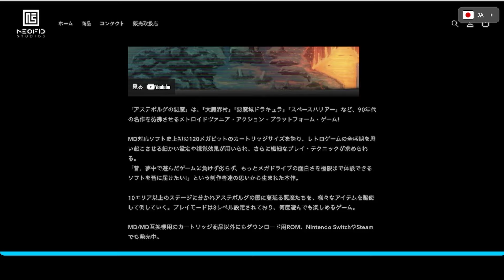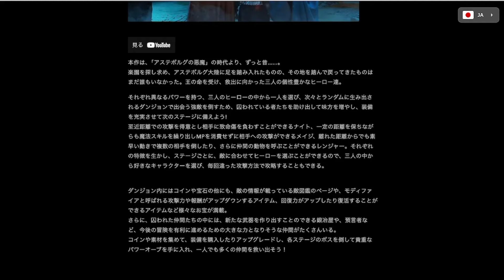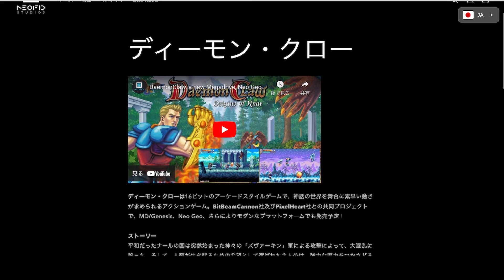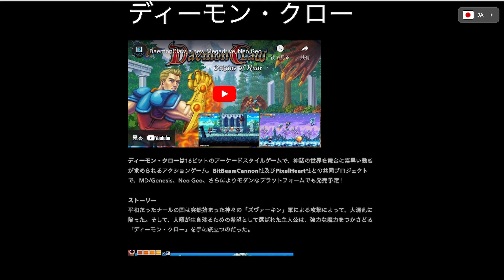海外製MDゲームのデモ版を遊んでみる#5 [最終回]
日本国内でもメガドライブで遊べるMDゲームが出てきだしましたが海外で以前から多くのゲームが開発されている！？ということで海外MDゲームのデモ版を遊んでみました。

[目次]
0:00~
0:23~ DEMONS OF ASTEBORG
12:13~ ASTEBROS
26:58~  SPACE HUNTER

▶︎ あべっちオンラインamazon（随時追加中）
今まで紹介した商品をamazonでまとめてます。

▶︎ SUNBEAMS「device.ep」音楽配信・CD販売
音楽配信